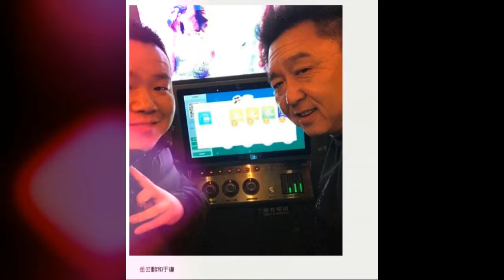郭德纲岳云鹏为于谦庆祝49岁生日 三人感情超亲密